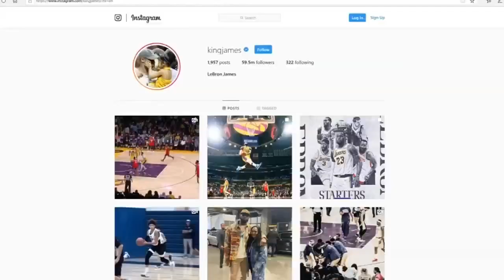College sports industry wants Congress to set national rules for paying student athletes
Organizations like the National Collegiate Athletic Association (NCAA) want Congress to come up with national rules for how and when college athletes get paid. The questions posed to a Senate subcommittee Tuesday included whether players should be paid to play and whether they should be able to profit off their fame, which could include endorsement deals or monetizing Instagram followers.